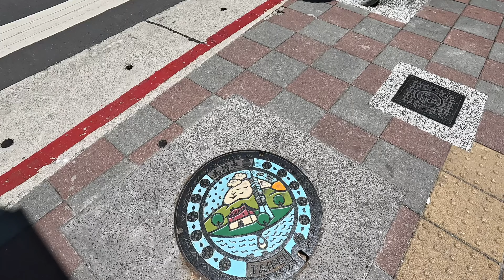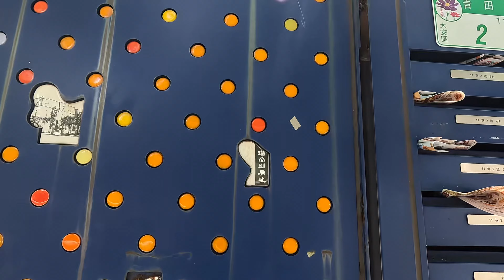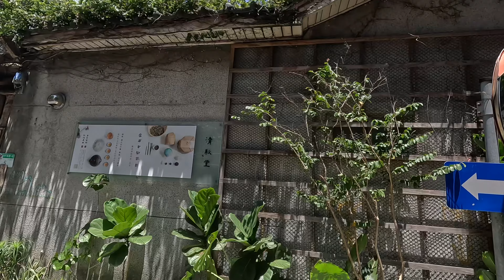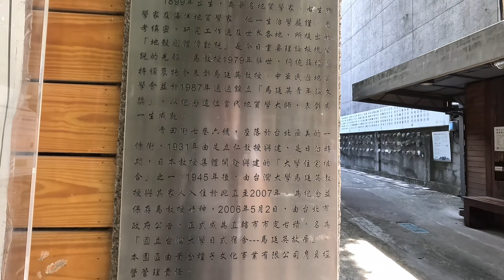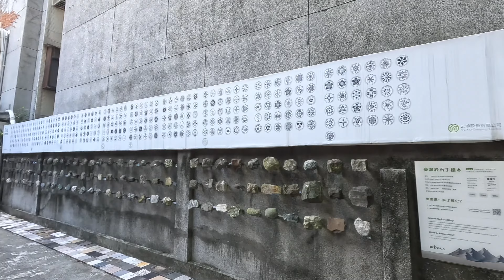4K｜台北「青田街」懷舊日式巷弄散步 Walk around Taipei Qingtian St｜2023.07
「台北青田街」是一條充滿日式風情的街道，百年歷史的日式建築矗立其中，在炎熱的夏日裡，如果您在青田街漫遊，這裡的老樹為您遮蔭，讓您暫時遠離炎夏的酷熱，青田街的迷人之處，不僅在於其建築風格，還在於它獨特的氛圍，漫步在這些巷弄間，彷彿穿越時光，喜愛文化歷史的旅人或是追求慢活的遊客，都可以在這尋找到屬於自己的片刻寧靜與惬意。

"Taipei's Qingtian Street" is a street filled with Japanese charm, where century-old Japanese architecture stands tall. Strolling through its alleys, one can almost transcend time and feel the splendor of the past.

For travelers who love cultural history or seek a leisurely experience, this place offers moments of tranquility and contentment that each individual can find uniquely their own.

00:00 intro 開場
00:02 Qingtian St. 青田街
00:50 Ln. 11, Qingtian St. 青田街11巷
00:55 Yu Youren Memorial Hall and Qingtian Academy 于右任紀念館 暨 青田書院
01:45 Ln. 11, Qingtian St. 青田街11巷
03:20 Ln. 183, Sec. 1, Heping E. Rd. 和平東路一段183巷
04:25 Ln. 9, Qingtian St. 青田街9巷
06:05 Ln. 8, Qingtian St. 青田街8巷
06:50 Mongolian and Tibetan Gallery 蒙藏文化館
09:00 Ln. 141, Sec. 1, Heping E. Rd. 和平東路一段141巷
10:06 Ln. 6, Qingtian St. 青田街6巷
11:36 House of Leica Taipei QingTian 台北徠卡之家
12:42 Ln. 7, Qingtian St. 青田街7巷
13:40 Qingtian 76 青田七六
15:50 Ln. 7, Qingtian St. 青田街7巷
18:15 Taipei Grand Mosque 台北清真寺
18:55 Section 2, Xinsheng South Road 新生南路二段
20:07 Holy Family Catholic Church, Taipei 天主教聖家堂
20:58 Ln 46.Section 2, Xinsheng South Road 新生南路二段46巷
21:15 Xin Sheng Elementary School 新生國小
24:02 Qingtian St. 青田街
25:00 Jinhua Park 金華公園

MIC:RODE VideoMic GO II